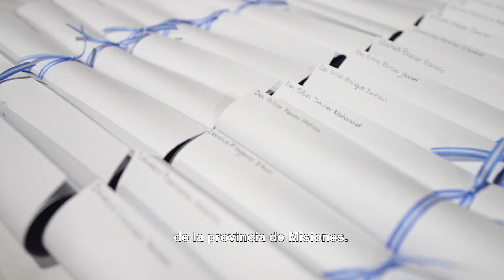Egresaron 356 nuevos agentes de la Policía de Misiones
La Policía de la Provincia de Misiones celebró la graduación de la Quinta Promoción de Diplomados en Seguridad. El gobernador Hugo Passalacqua encabezó el acto de egreso, donde 356 nuevos agentes, entre ellos 209 hombres y 147 mujeres, recibieron sus diplomas tras completar un riguroso programa de formación. También, visitó las instalaciones para interiorizarse del desarrollo de las clases y prácticas de los futuros agentes y oficiales.